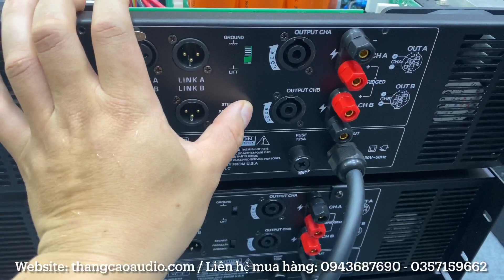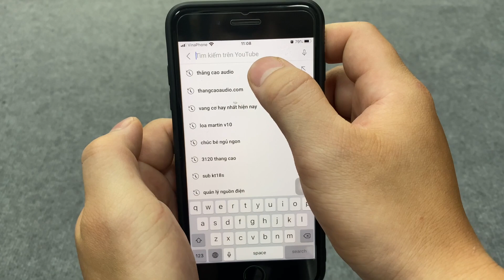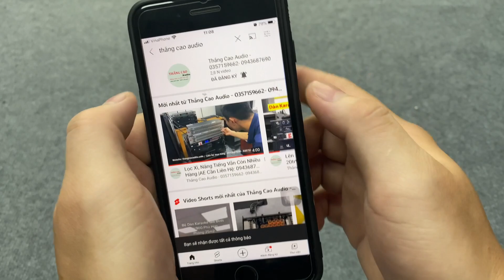Cục Đẩy 2 Kênh "Hàng Khủng" Crest & Audio CA40 chỉ 8tr800 (1500w x 2 kênh)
Cục Đẩy 2 Kênh "Hàng Khủng" Crest & Audio CA38 chỉ 8tr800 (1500w x 2 kênh)